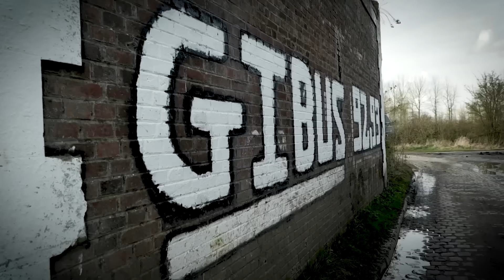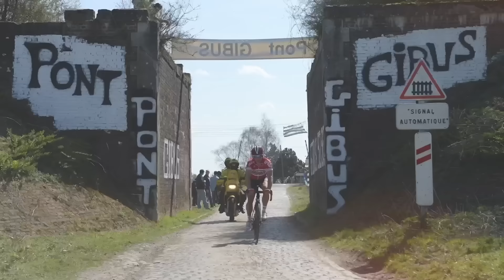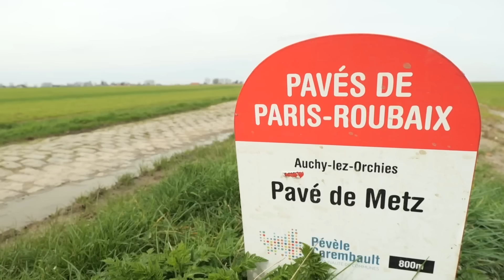We Rode Cobbles Too Rough For Paris-Roubaix!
The infamous cobbles of Paris-Roubaix comprise one of cycling's most famous routes, but when you stray off the incredibly beaten track, some even rougher sections lie in wait. Conor and Hank took to Strava to find the road less travelled and equipped the latest Shockstop components from Redshift Sports to seek out cobbles that are too rough for racing.

Would you be confident keeping the pace high on these treacherous cobblestones? Let us know 👇

Beyond the Western Horizon - Howard Harper-Barnes
Breakfast in Paris - Trabant 33
Burning Tires - Ballpoint
Chimera Chasers - Ryan James Carr
Dangerous Forests - Experia
Electrical Glitch 2 - SFX Producer
French Connection - Medite
Funky Ninjas from Hell - Duke Herrington
Go Time! - Cushy
Gone & Found - Sum Wave
Hallowed - Billo Boi
Hazy Horizon - Aiyo
Joker - PW
JUMBOTRON - BLUE STEEL
Locked In - Aiyo
Next Move - Silver Flaw
Osaka 3AM - Ooyy
Pablo - Cushy
Prank in Sight - Stationary Sign
Raise Your Shoes - Splasher!
Rave - STRLGHT
Realm of Gabriel - Golden Anchor
Runaways - Aiyo
Soiree Riot - Far Orange
TMI - PW
TRU LUV - Hank Lotion
When We're Alone - Medite
Whoa - Jobii (1)
Whoa - Jobii
Windy Day on the Beach - SOOP
You Want It (Instrumental Version) - STRLGHT